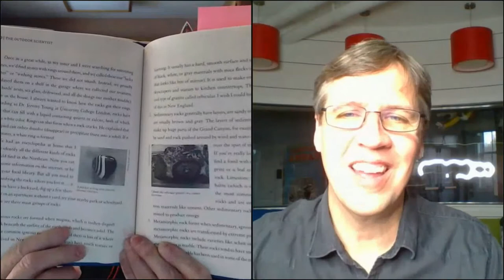Temple Grandin in conversation with Jeff Kinney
New York Times bestselling author, world-renowned scientist, and autism spokesperson Dr. Temple Grandin joined us to celebrate the release of her latest book for young readers, THE OUTDOOR SCIENTIST. Dr. Grandin was in conversation with DIARY OF A WIMPY KID author Jeff Kinney.